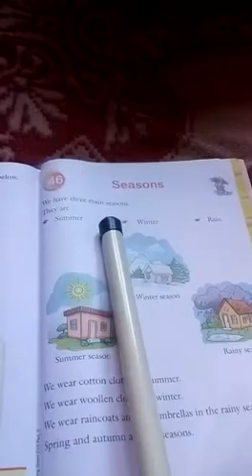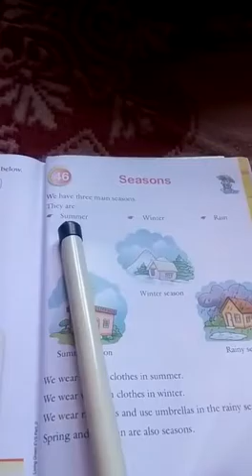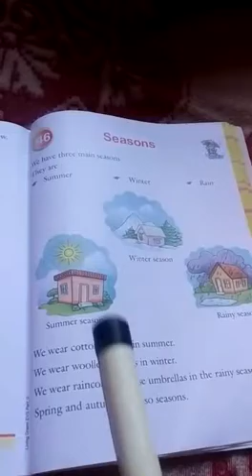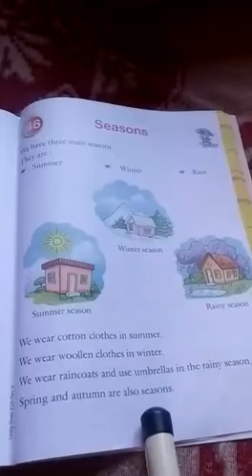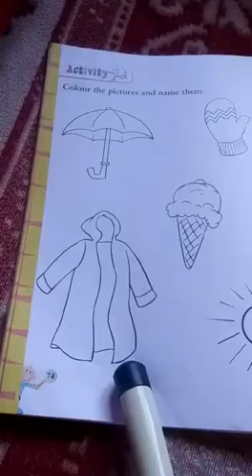Class UKG Seasons Subject : Science